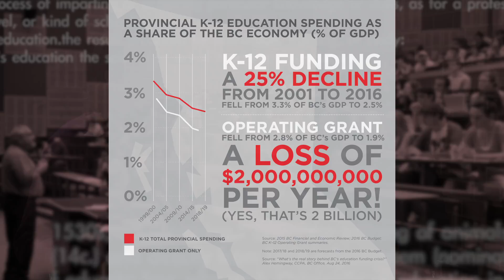Today's trends of public spending on education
Jason and Alex discuss the historical context and today's trends of public spending on education

Let us know what you think about a recent episode, or send us your suggestion on a topic for a future episode.

Your Education Matters
c/o Faculty of Education, SFU
8888 University Drive
Burnaby, BC
V5A 1S6
Canada

Web: youreducationmatters.ca